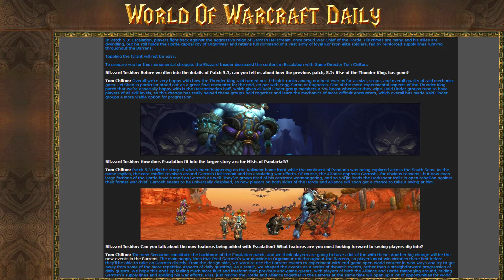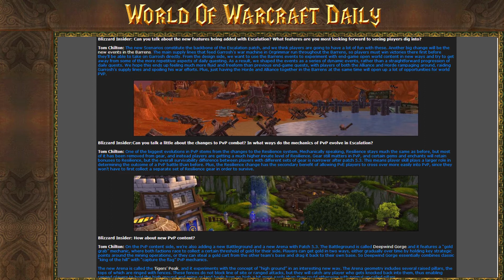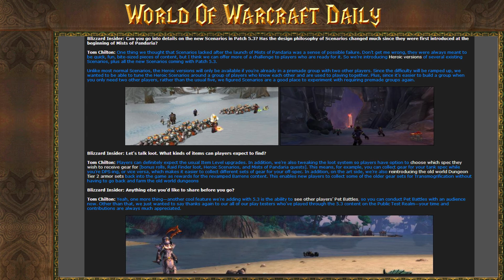World of Warcraft Daily - WoW Daily 17/05/2013 WoW Patch 5.3 Interview with Tom Chilton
Warcraft Daily, your daily source for World of Warcraft news. Todays episode covers the recent interview with Tom Chilton.